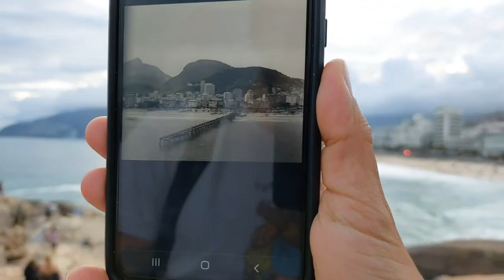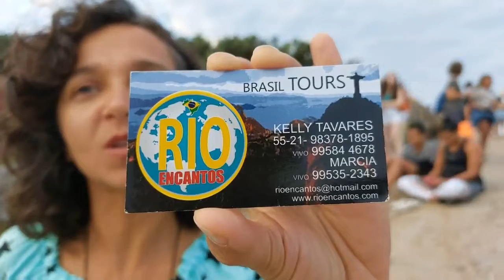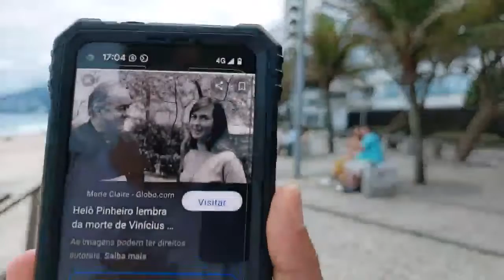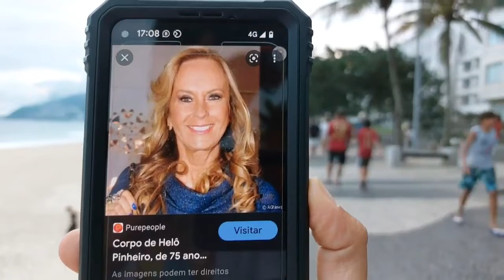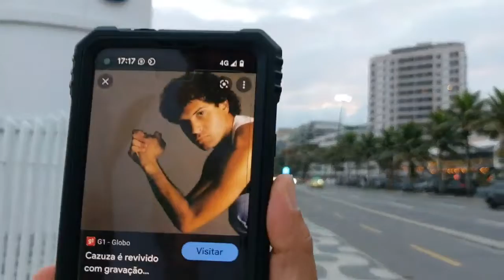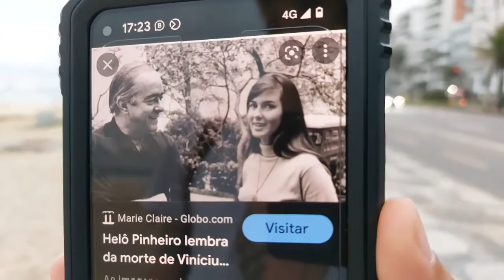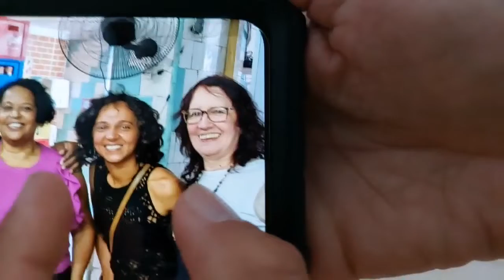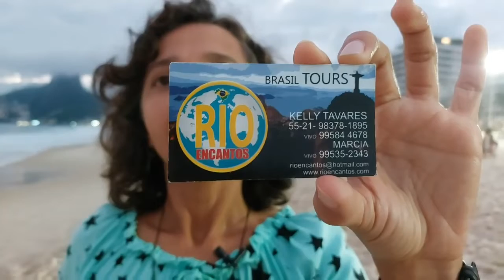Arpoador Vibes Cloudy Sunset Ipanema Stories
Rio's beaches are internationally known for their natural beauty. Virtualy dive into these wonders and find out what they look like, choose your favorite spots. Step barefeet onto their white sands, feel the heat, refresh under the shade with coconut water, and feel embraced by its waters to heal your body and soul.  All of these only possible if you actualy come by... but guess what? With our tropical climate, it's apparently, Summer time in Brasil... even if you're on Winter, Dayreaming is about to start. Come merge with us ... each tour a different experience at one of Rio's wonderful beaches. This is our recommendation for a relaxing day! Come check our day's pick!

Highlights:

✔ Visit one of the Bossa Nova craddles
✔ Walk by the beach on Ipanema's sidewalk
✔ Visit Chopin's statue in Praia Vermelha
✔ Enjoy the view of the Two Brothers Dois Irmãos rocky mountains

Tailor your experience, make a request to a place you would like to visit in Brasil and Book a private virtual tour